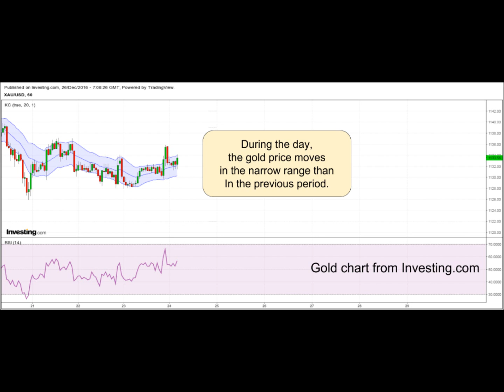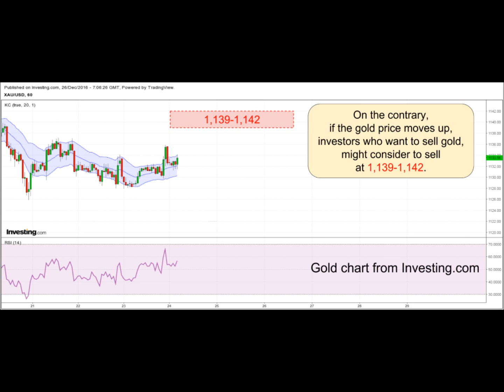YLG Technical Update (Singapore) 26-12-2016